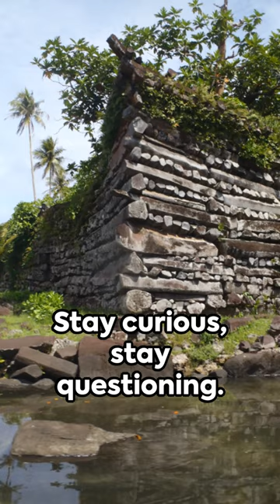Secrets of Nan Madol: Unearth the Mysterious Megalithic Marvel in the Pacific!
Embark on a mesmerizing journey to the heart of the Pacific as we uncover the secrets of Nan Madol! 🗿🏝️ This megalithic marvel, shrouded in mystery, holds ancient wonders, forbidden legends, and underwater enigmas. Join us in this archaeological adventure as we reveal the untold stories of a lost civilization, its mystical structures, and the captivating history that echoes through the ages. Get ready to explore Nan Madol's enigmatic allure! 🔍🌊